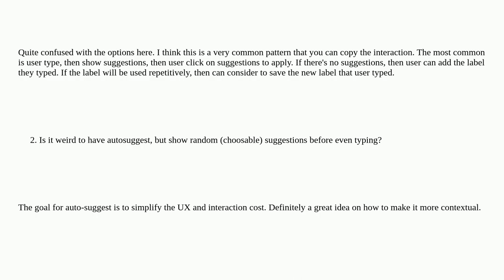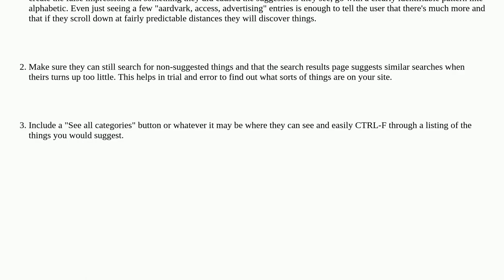How best to present an option to type in text OR choose from a preexisting long list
A special thanks goes out to the community

  textbox mobile